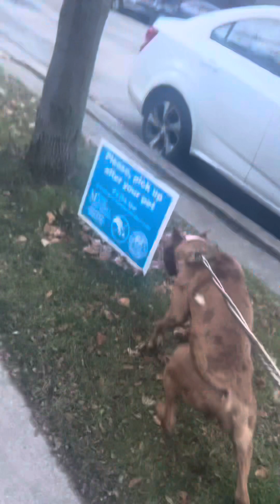Views from King Simba & *M€*,Da 6IX G-O-D